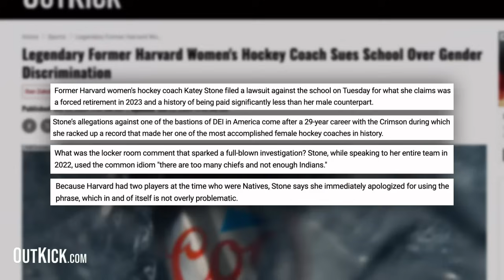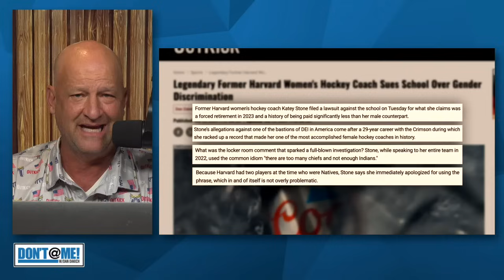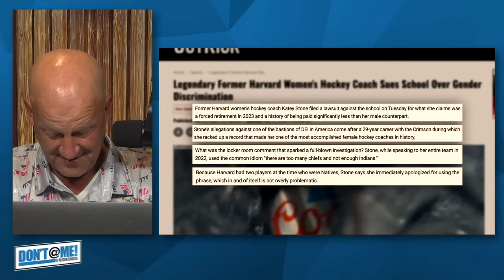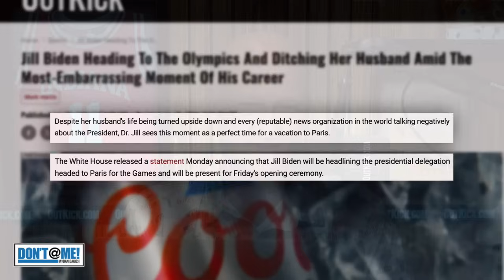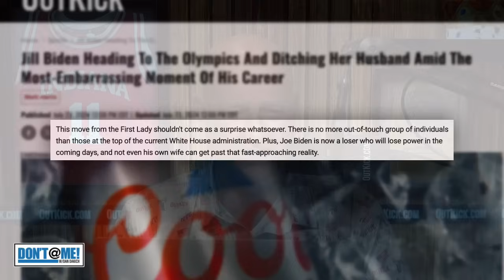Caitlin Clark Is WAKING UP The WNBA Old Guard! | Don't @ Me With Dan Dakich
00:00 - WNBA Old Guard Praising Caitlin Clark
8:00 - Explosive Harvard Lawsuit
19:20 - Tyreek Hill Wants A New Deal
25:57 - Finebaum Attacks Ryan Day
34:00 - Jill Biden Ditching Joe To Go To The Olympics